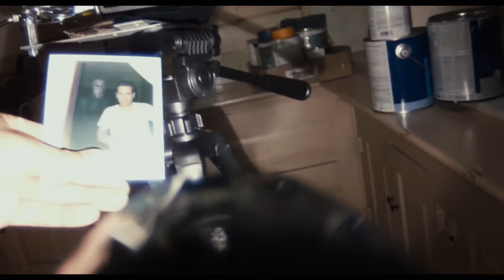No Dejes De Mirar (Trailer) Subtitulado Al Español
Los intrusos caseros obligan a los miembros de una familia a jugar un aterrador juego de vida o muerte. A medida que las misteriosas reglas se aclaran, pronto descubren que su pesadilla se está transmitiendo en vivo a los televidentes de todo el mundo.